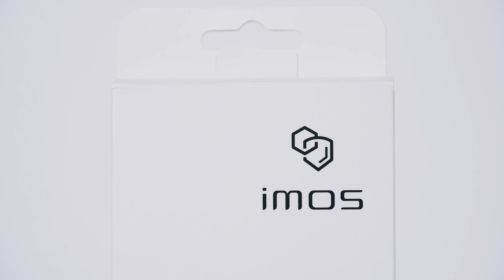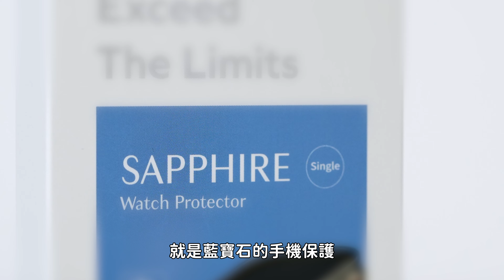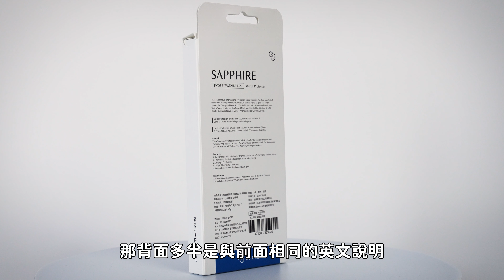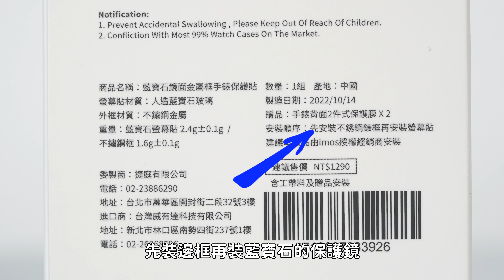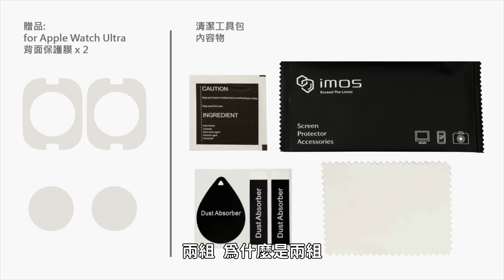imos是在貴什麼啦！ 一片玻璃1290!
記得留言才有抽獎資格喔！
題目答案都在影片內，仔細找找～

每週三/週五 18:00 準時上片

【攝影器材】
相機：Sony A7M4
Insta 360 One x3 X2

鏡頭：Sony 24-70GM
            Sony 16-35GM
            Sony 90mm G
麥克風：RODE VMP+、Comica BOOMX-D、DJI Mic